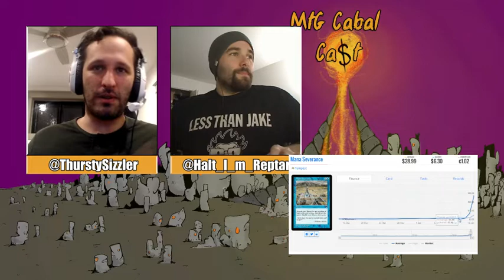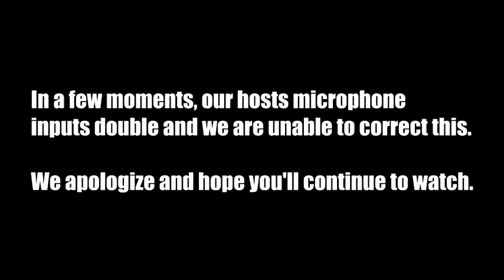MtG Cabal Cast Episode 13 - The Return of Challenger Decks and Mythic Edition Boxes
**We are aware of the audio issue towards the end of the video.**

With the return of Challenger Decks and the Mythic Edition box, WotC is making things interesting for LGSs, giving players a reason to come down and play Standard FNMs while also rerouting their money to the Hasboro ebay store. They are both, in themselves, interesting decisions that deserve the proper attention.